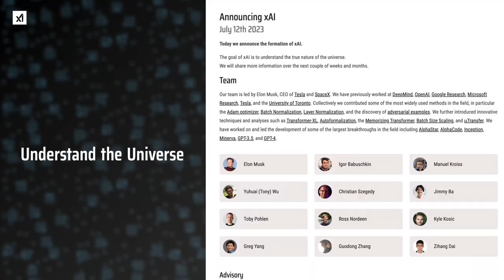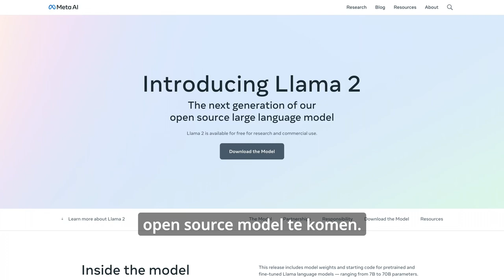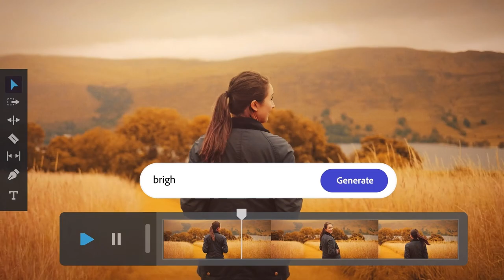Enrise AI / ep01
In ep01 van Enrise AI praten Sander Bast (Product Owner) en Jeffrey Goijaerts (Backend Dev) over xAI, Meta en Llama 2, Google Bard en enkele praktische toepassingen voor bedrijven

Enrise is een digital agency gespecialiseerd in complexe IT-vraagstukken. Wij onderzoeken, adviseren en bouwen graag de beste oplossing voor jouw technologische uitdaging. Van e-commerce replatforming tot greenfield (mobiele) applicatie. Zodat jij nooit meer wakker hoeft te liggen van de technologie.

Benieuwd naar onze vacatures? Check